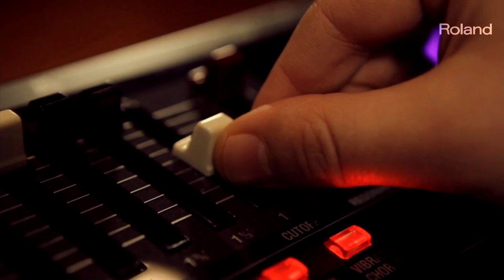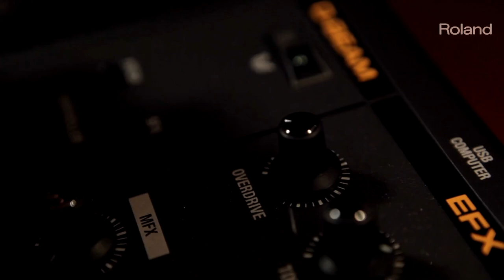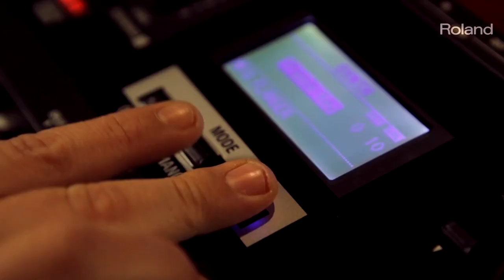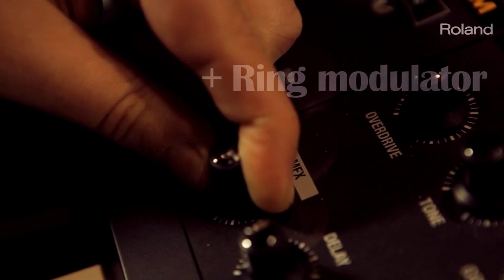Roland V-Combo VR-09 Sounds, Tweaks, and Loops!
1. (0:05) Piano, Electric Piano, & Clav.
 Piano + Reverse delay + JP-8 strings, Cut Off, Piano + Pitch shifter,
Honky, Vintage E.P. Tremolo + Overdrive, 60s E.Piano + Tremolo, Clav. + Phaser

2. (2:50) Leads
 Saw lead + D- BEAM (kick), Trance Key + Piano layer, Bit Poly 1 + Tone, Bell Key

3. (4:04) Strings & Pads
 JP-8 strings + Slicer, Full Strings, Soft Pad + Attack/Decay/Release + Cut Off, Sweep pad

4. (5:31) Choir & SFX
 Vox pad 1, Vox pad 2, Jazz Scat, SFX1, SFX5 + Ring modulator, Hover Dive

5. (7:03) Drums
 TR-808, CR-78, TR-606, TR-909, TR-707

6. (7:49) Looper

7. (9:08) Bass & Brass
 Syn Bass + Cut Off, Detune bass 1 & Hexa chorus + Overdrive, Syn Bass + Flanger, JP-8 Brass + Attack/Decay/Release

Performed by Fabio Picchi, in Oevel, BELGIUM